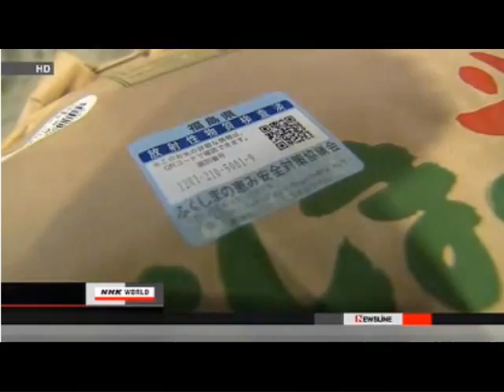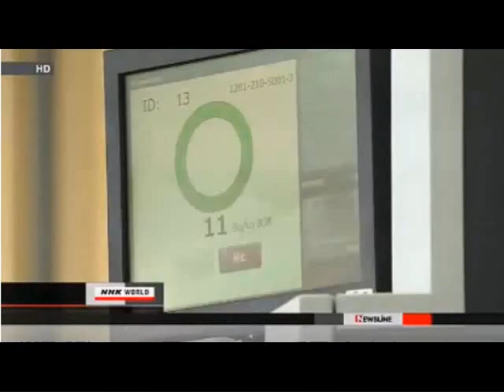Checking Bags of Rice from Fukushima for Radiation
Yup. Checking the BAGS. :/
But what if nobody wants to buy it anyway?
Well, that's no problem.
They can just mix it in with the kids school lunches.